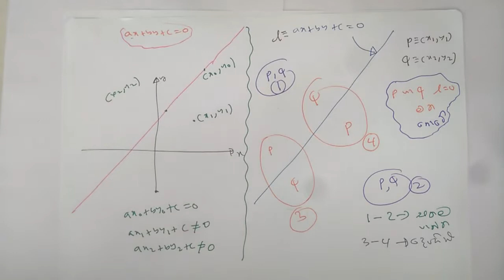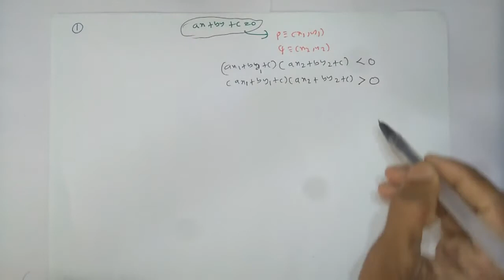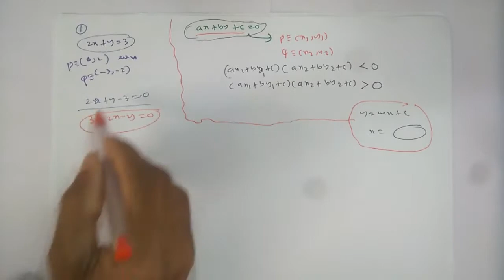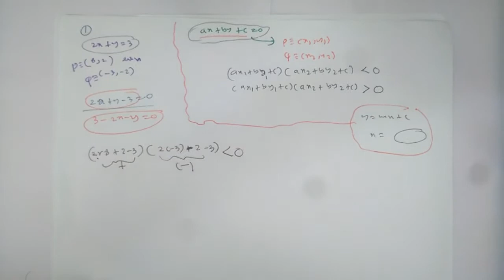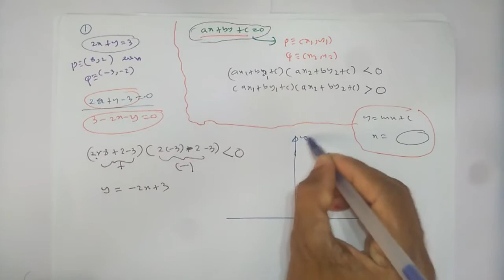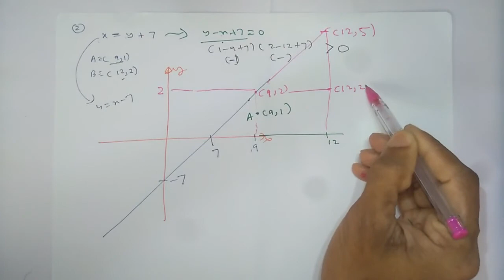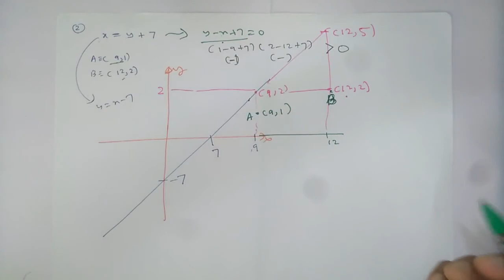04.01_Rekhawata Sapeelshawa Lakshayan